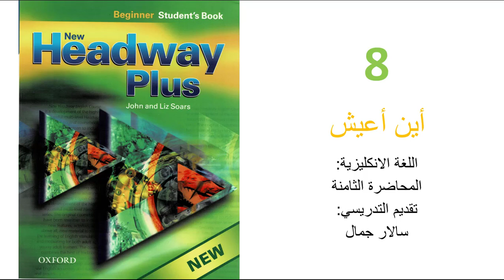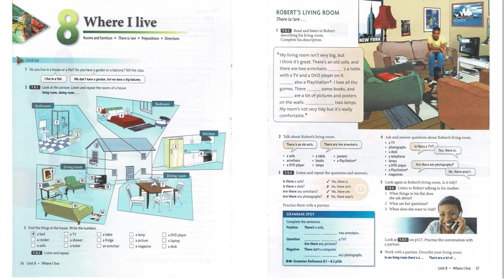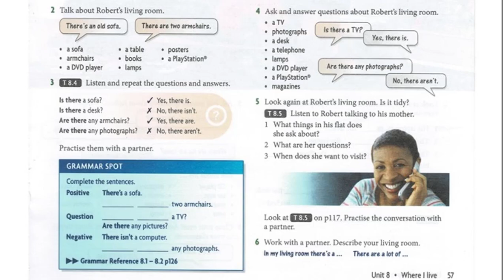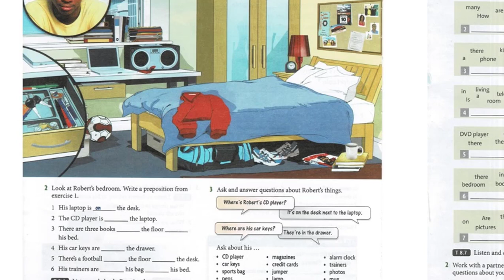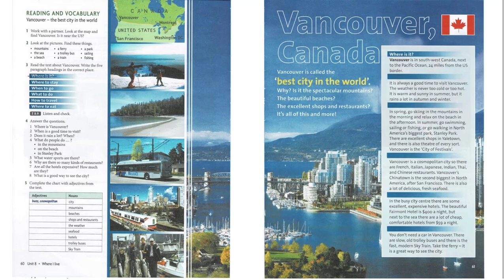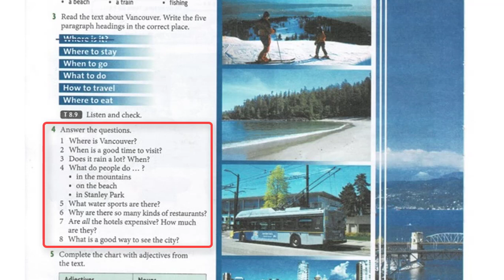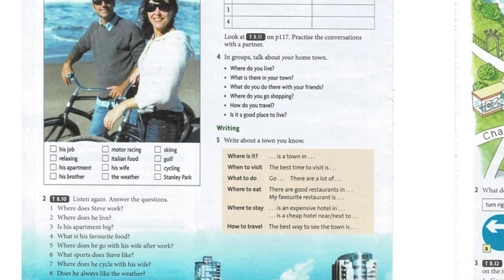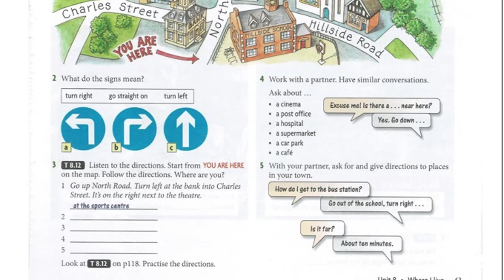08 اللغة الانكليزية مستوى مبتدئ | الوحدة الثامنة | اين اعيش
ستتعرف في هذه المحاضرة على اهم الاشياء المستخدمة في المنزل من اجهزة واثاث وطريقة السؤال عن اماكنها بالاضافة الى استخدام حروف الجر مع الاماكن ومعرفة الاتجاهات